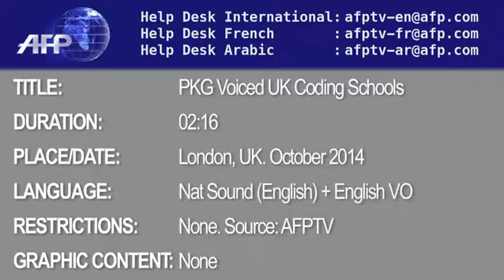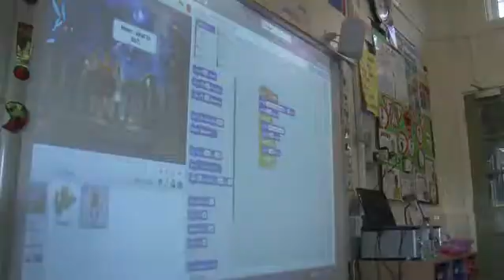5 year olds learn coding as Britain eyes digital future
Flash Forward - Grammar and Preliminary Videos